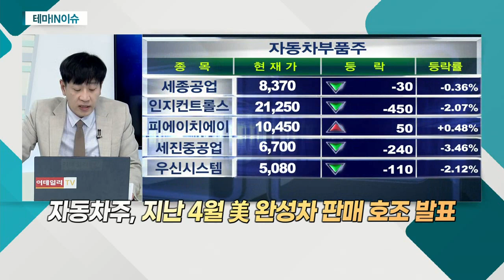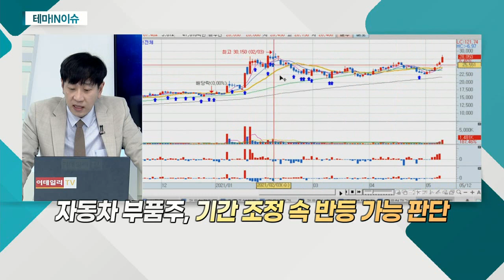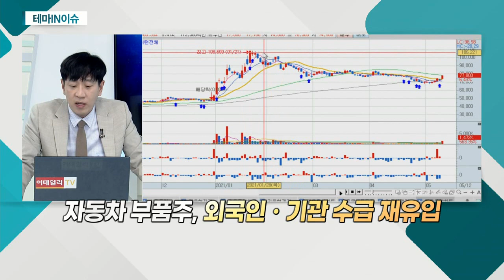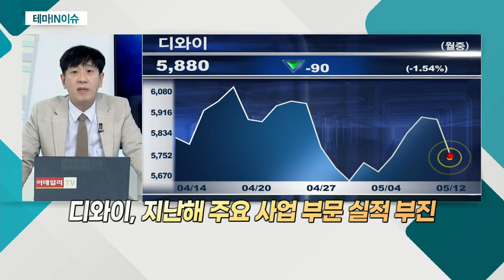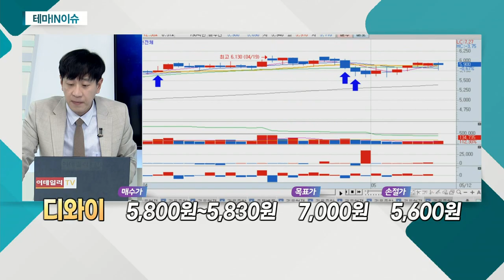디와이(013570)... 자동차 부품주_테마IN이슈 (20210512)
- 자동차주, 지난 4월 美 완성차 판매 호조 발표
- 현대차 '제네시스' 글로벌 시장 판매 호조
- 글로벌 시장 판매 증가… 실적 개선 기대감
- 자동차 부품주 기간 조정 속 반등 가능 판단

디와이(013570)
- 디와이노베이터 등 자회사 보유
- 지난해 주요 사업 부문 실적 부진
- 국내 골프 수요 증가… 골프카 매출 증대